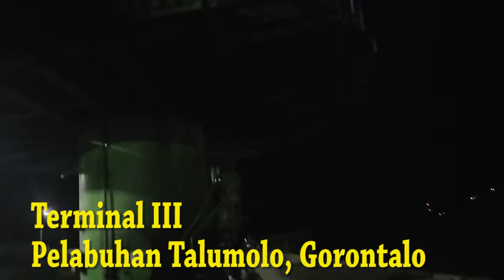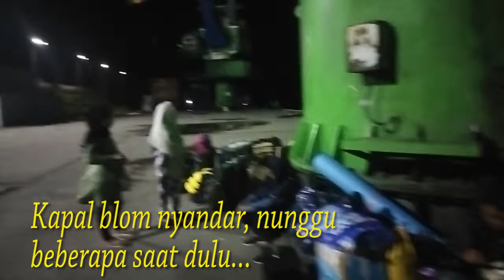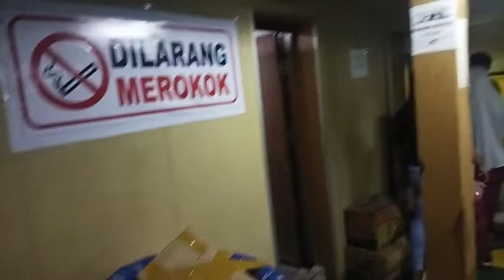Menuju Pulau Una-una Part I